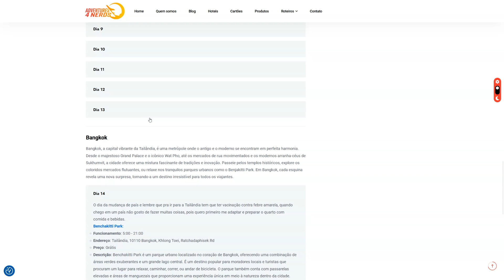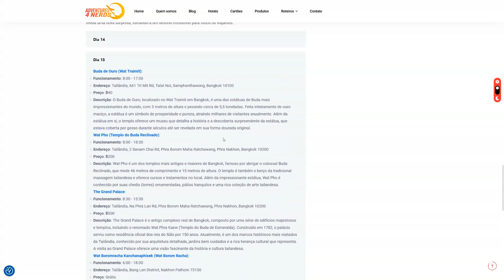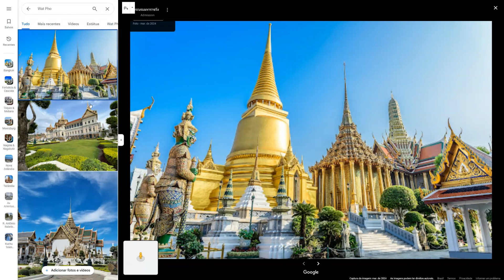Explorando Benchakitti Park, Wat Pho e Sukhumvit Road | Japão e Tailândia na Primavera - Episódio 9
🌺 Bem-vindos ao nono vídeo da nossa série explorando o Japão e a Tailândia na primavera! 🌺

Neste episódio, vamos explorar alguns dos pontos turísticos mais fascinantes de Bangkok:

🌳 Benchakitti Park - Um parque urbano no coração de Bangkok, com áreas verdes exuberantes e um grande lago central. Perfeito para relaxar, caminhar, correr ou andar de bicicleta, especialmente ao pôr do sol, quando os arranha-céus de Bangkok se refletem no lago.

🛕 Wat Pho (Templo do Buda Reclinado) - Um dos templos mais antigos e maiores de Bangkok, famoso por abrigar o colossal Buda Reclinado de 46 metros de comprimento e 15 metros de altura. O templo é também o berço da tradicional massagem tailandesa.

🌃 Sukhumvit Road - Uma das principais avenidas de Bangkok, conhecida por sua vibrante vida noturna, lojas de alta qualidade e uma vasta gama de restaurantes. Um destino popular tanto para turistas quanto para expatriados, com diversas opções de entretenimento.

Acompanhe-nos nesta aventura e descubra a beleza e a cultura de Bangkok na primavera. Não se esqueça de curtir, comentar e se inscrever para mais episódios!